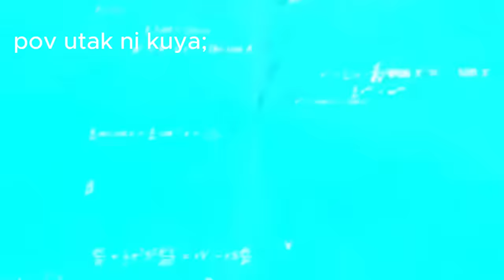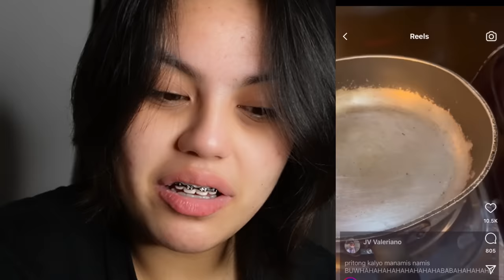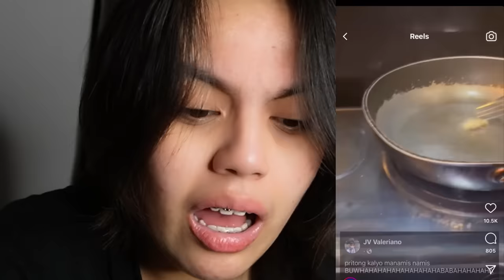REACTING TO PINOY CRINGE VIDEOS (BAT GANTO TO?)